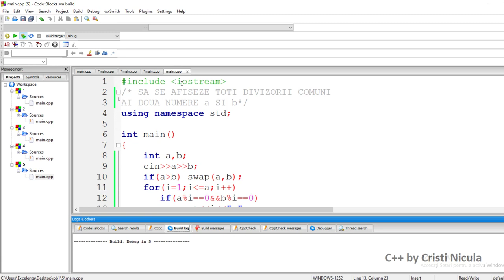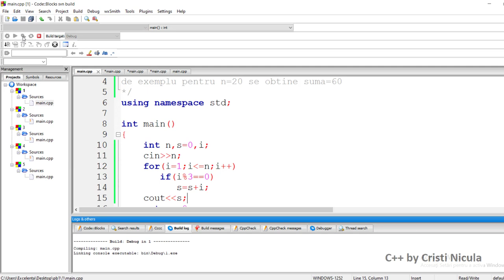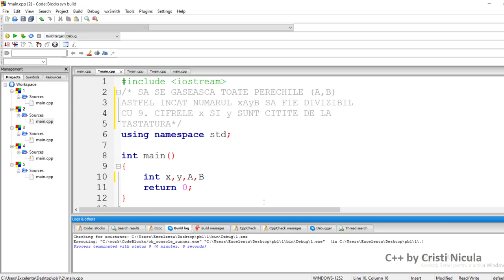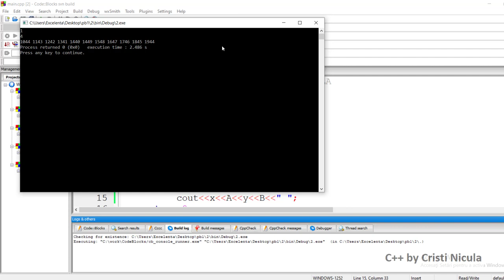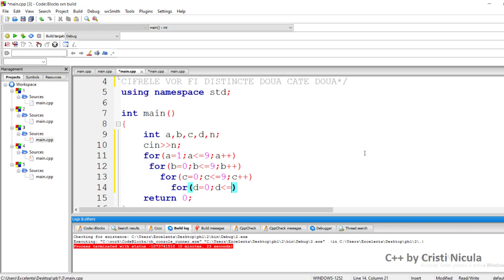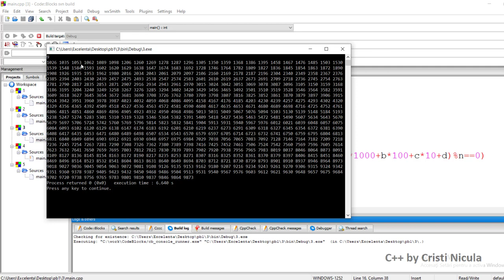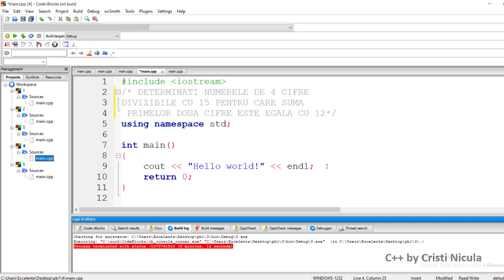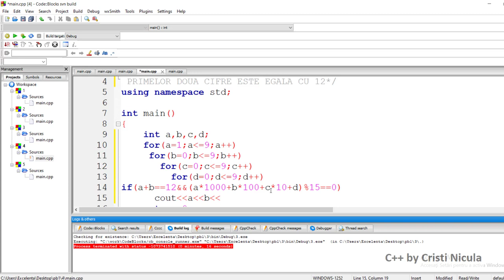Divizibilitate. Bacalaureat informatica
Algoritmi C++